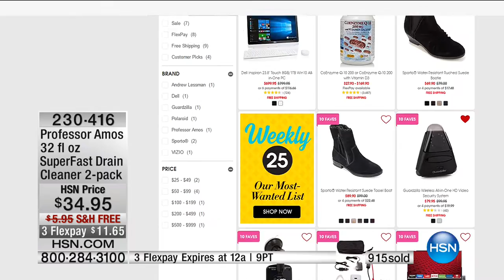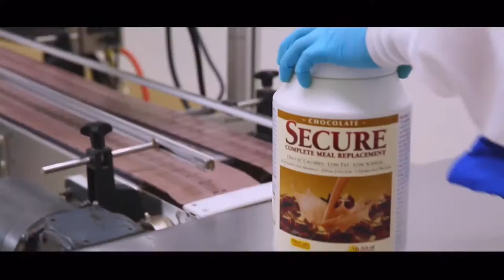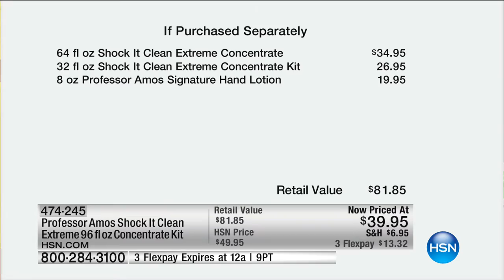HSN | Home Solutions 10.02.2016 - 07 AM